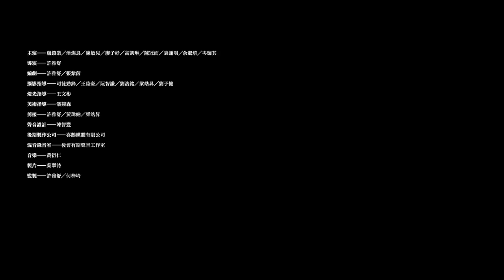2017台北電影節｜亞洲稜鏡：香港進行式｜風景 Pseudo Secular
許雅舒 Rita HUI Nga Shu
香港 Hong Kong | 2016 | DCP | Colour | 176min

四條故事線、八個主要人物、兩場佔領運動，在同一個城市交織成格局 龐大的多線敘事。從佔領中環到雨傘運動，本片不只是將虛構的劇情與 真實的佔領現場進行縫合，更聚焦於梳理個體與社會運動之間的關係， 透過角色各自的社運啟蒙或經驗，嘗試在這兩場標誌性的運動外，觸及 與連結香港近年社會運動的歷史軌跡。

In response to 'Occupy Wall Street', the 1st 'Occupy Central' occurred in Hong Kong from 2011 to 2012. Our four protagonists, Tai Cho, Yi, Maxim and Li Lei, are stuck in their directionless lives until the outbreak of the Umbrella Revolution in 2014.

2016 South Taiwan FF 南方影展
2016 Torino IFF 都靈影展
2017 Hong Kong Independent FF 香港獨立電影節

2017年第19屆台北電影節2016/06/29~07/15，臺北市中山堂、新光影城、光點華山電影館盛大舉行！